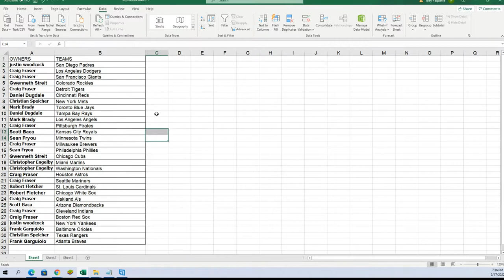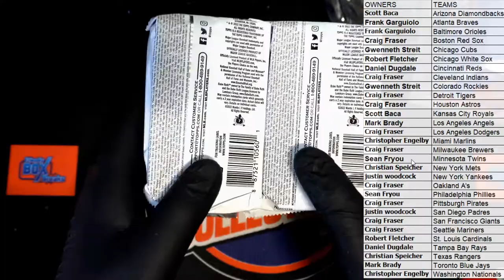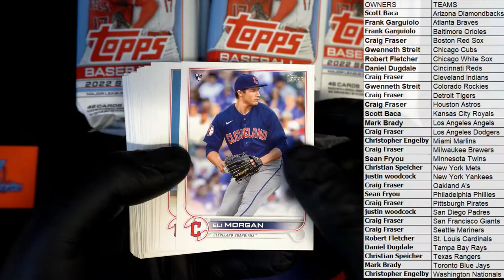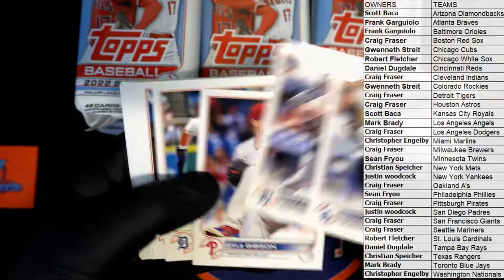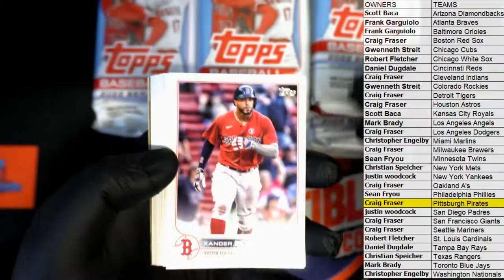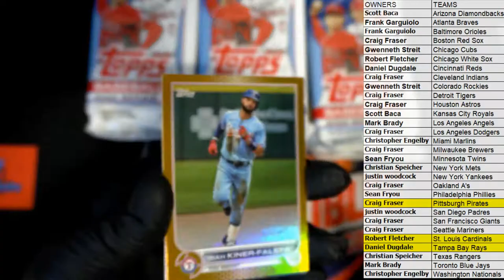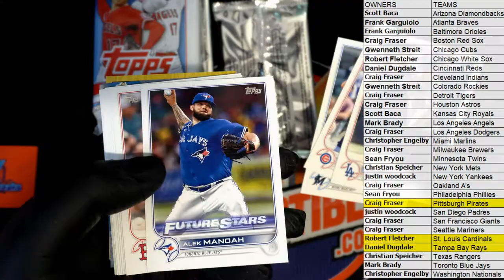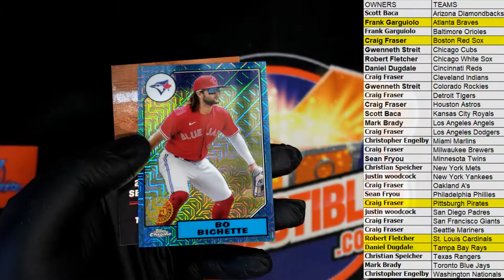2022 Topps Series 1 Baseball JUMBO ID 22TOPPSJUMB111